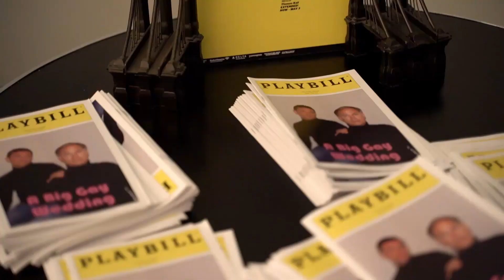Joe and Mark's Big Gay Wedding | Joe's Pub | December 1, 2018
Joe and Mark's Big Gay Wedding at iconic Joe's Pub and The Library at The Public Theater in Manhattan was theater inspired and featured impressive lineup of amazing artists. We had a pleasure of working with: Kishi Bashi, Love Show Dancers, Celisse Henderson, Bridget Everett & the Tender Moments,  DJ Michael Cavadias, Paige Turner, Brandee Younger Trio, and one and only  MC Murray Hill!

To see more videos and live performances from this spectacle simply browse our channel.

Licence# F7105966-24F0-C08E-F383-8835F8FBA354